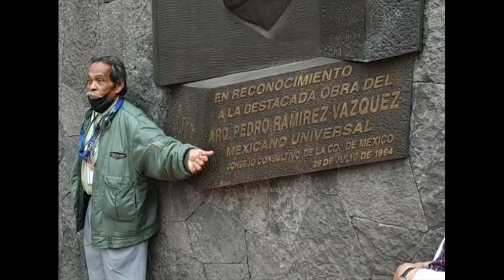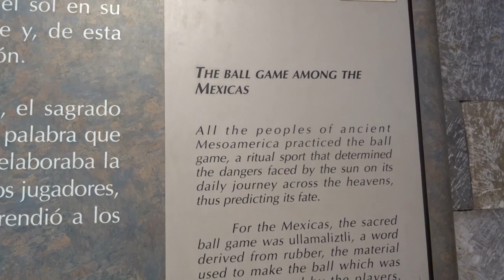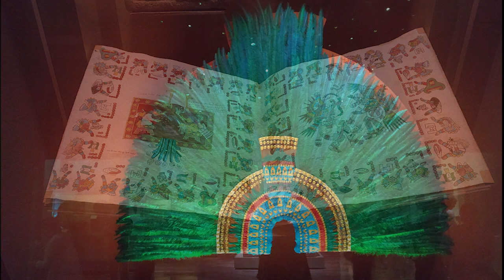Museo Nacional de Antropología, México / המוזיאון הלאומי האנתרופולוגי של מקסיקו